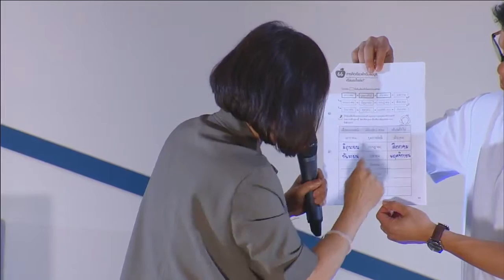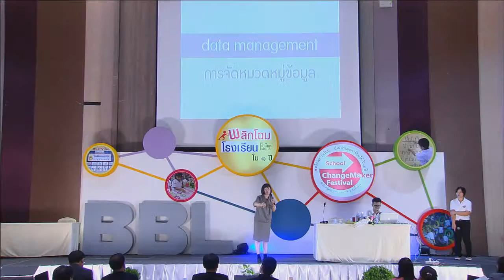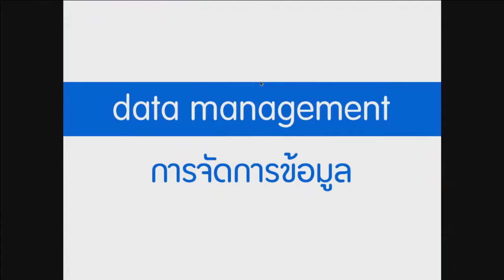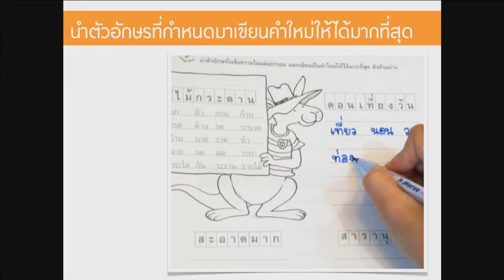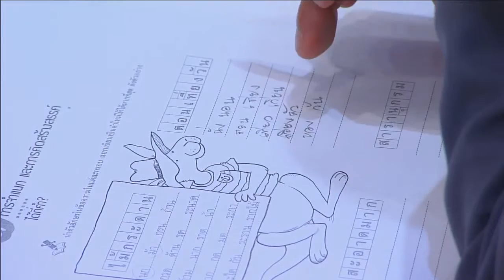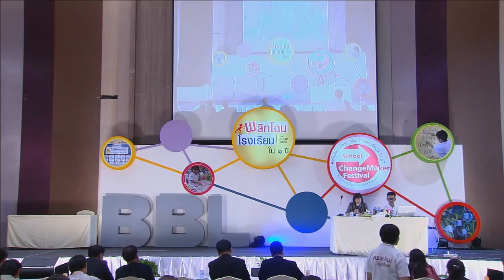01 32+BBL Workshop การจัดเรียงลำดับข้อมูลของสมองทำได้อย่างไร?